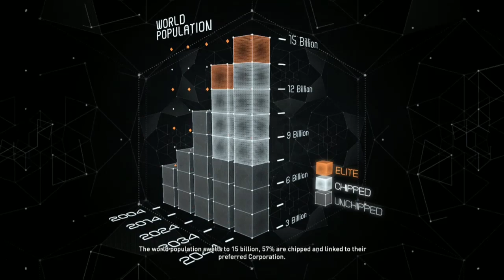Let's Play Syndicate (Part 1) I'm Awake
Kilo is wakes up to a goon being very physical, performs astoundingly and is then given his first assignment as a prototype.